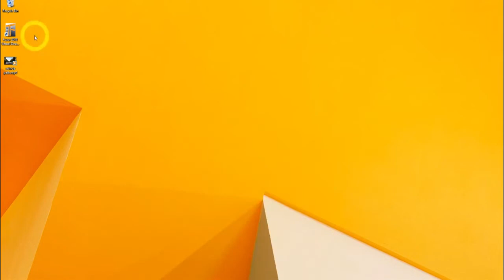How to create a walkthrough video from a vehicle perspective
Do you know that you can generate a video from the driver's view?
Let's have a look at the tutorial video!